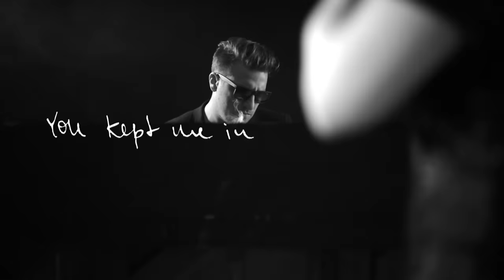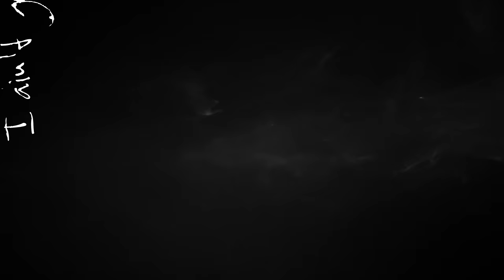Parov Stelar - Nobody's Fool feat. Cleo Panther (Official Video)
This video was produced by Etage Noir Recordings.
It was directed, filmed and postproduced by Florian Schwarz & Manuel Knoflach in cooperation with Etage Noir Recordings.